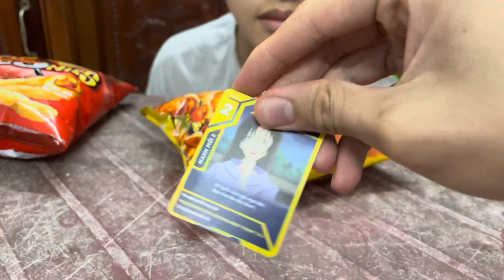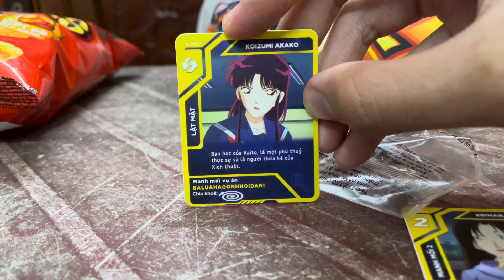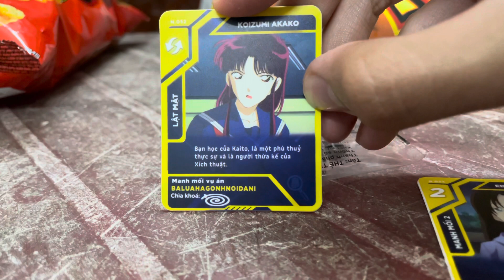Toonies Conan 15 l Mở bánh dự đoán phiên bản tiếp theo l Đảm Đá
Phiên bản:Toonies Conan
Địa chỉ đổi quà:Lầu 1,chung cư 95 pasteur,phường bến nghé quận 1 tphcm
Phiên bản:Conan
Ae muốn mình làm thêm cái gì hay góp ý nhớ comment bên dưới cho mình biết nha